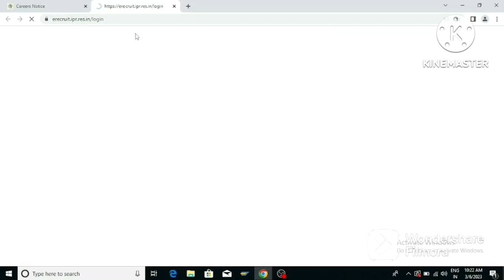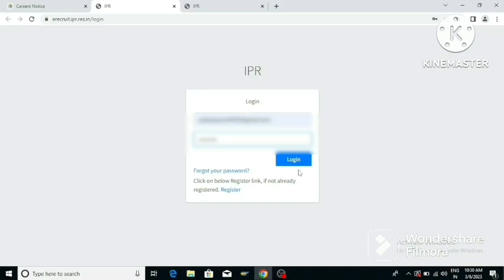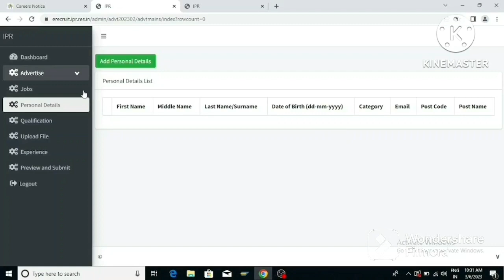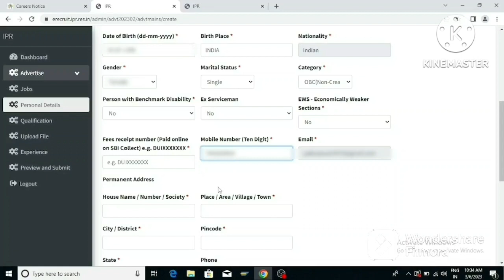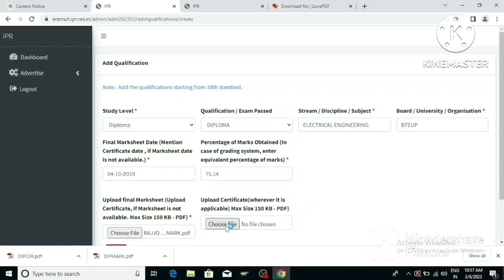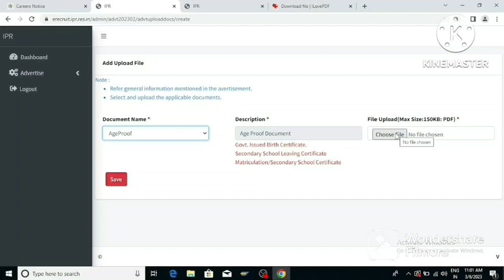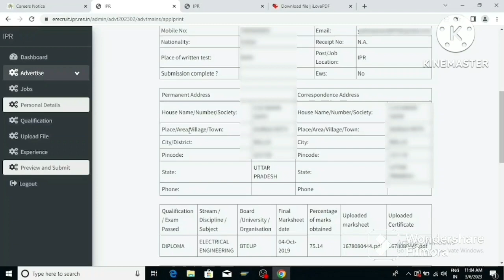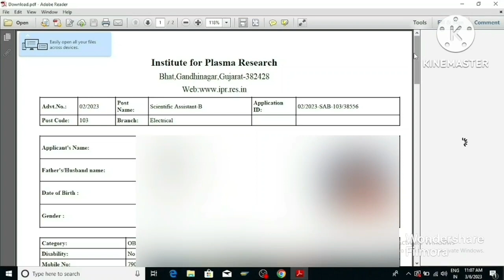प्लाज्मा अनुसंधान संस्थान का फॉर्म कैसे भरें? | How To Apply In Institute Of Plasma Research ? | IPR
Plasma Anusandhaan sansthan ka details?
Sarkari naukari ka Update
Sarkari Naukari ka Details
Sabhi Sarkari Naukari ki Suchana
All Job Updates
Diploma Job Update
ITI Job Update
B.tech Job Update
Form Ko Kaise Bhare?
Admit Card ka Update
Exam Center Ka Update